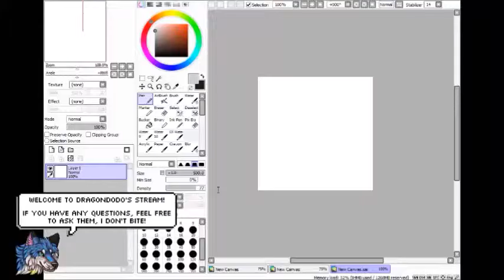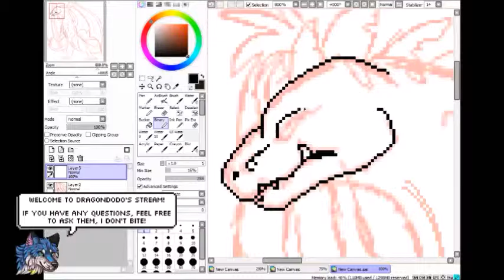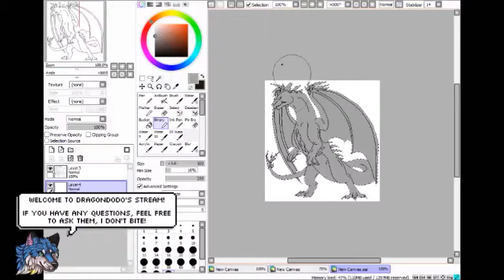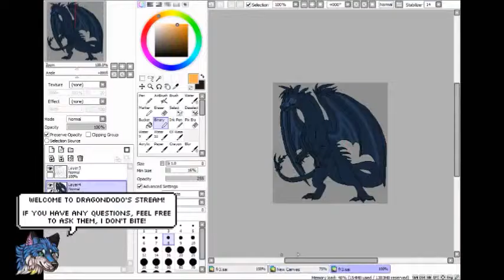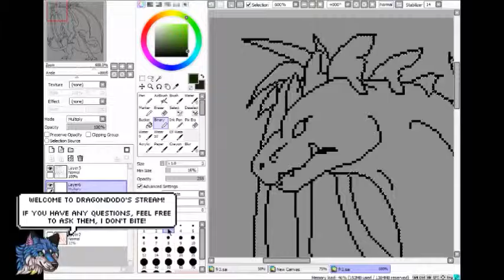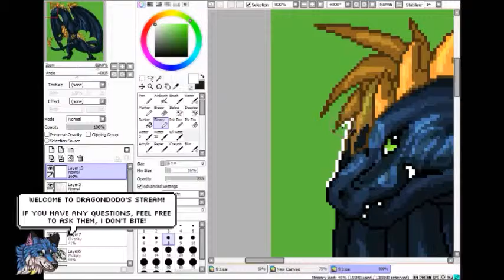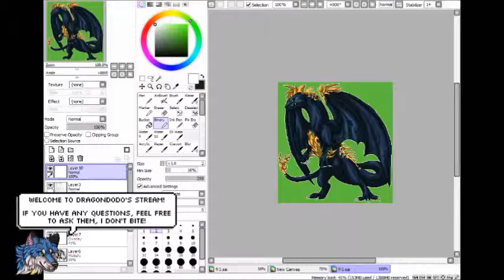'Crystal king' speedpixel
This was a commission for Jekyll on Flight Rising.

Pixel size: 300x320
Actual time taken: ~2.5 hours